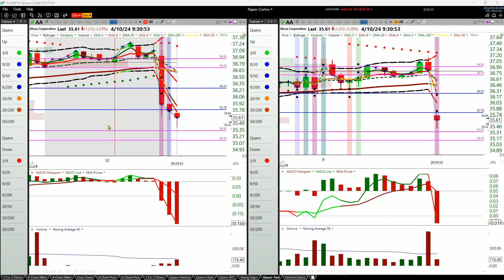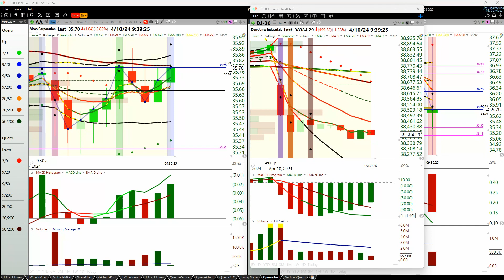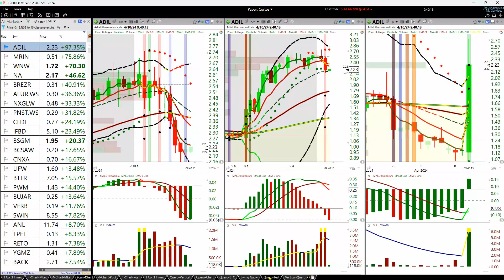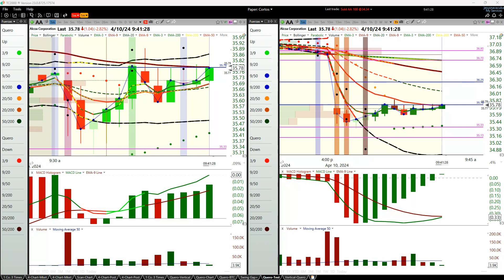Abril 10, 2024 Revisando tareas con La Apertura de Alcoa con Los Reportes de Inflación